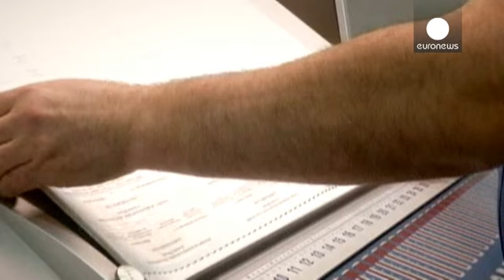Ukraine elections likely to fuel tension between Kyiv and Moscow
How will Ukraine's elections affect its uneasy relationship with Russia?

Many of the MPs who get elected are likely to have strong negative opinions about Moscow and won't be afraid to voice them.

A wholly different party structure will also complicate the Kyiv parliament's dealings with Russia.

It is not expected that the elections will calm the two countries' tensions.

Last week, their presidents met in Milan but achieved little. They discussed Russian gas supplies to Ukraine. Since the…